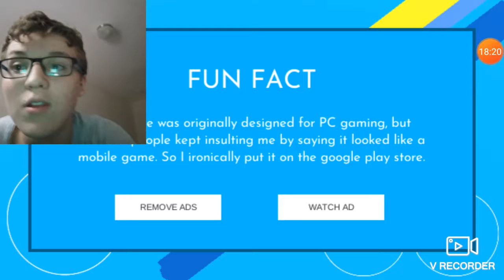My cruel punishment. guanlet of ire (please read description)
Hello everyone it's the the slow poke gamer here with my cruel punishment for making you wait 2 week for a video. Hope you enjoyed. This us slowpoke gamer signing off